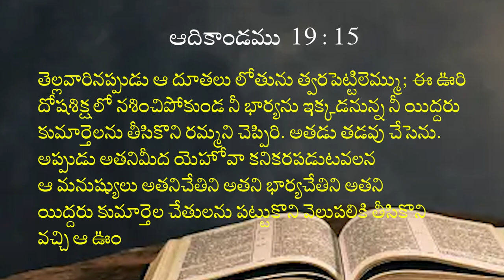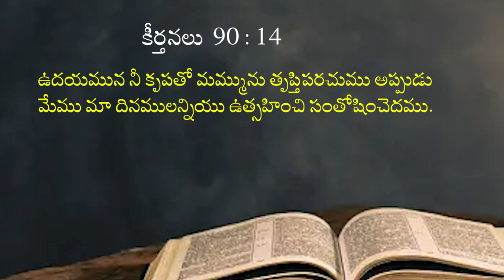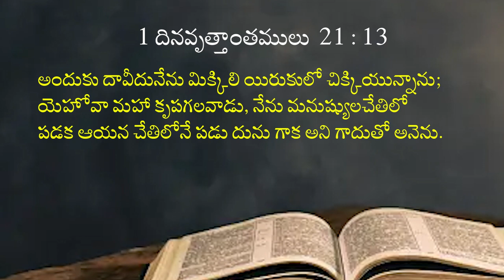24 09 2023 K. Yesu padham garu అంశం: దేవుని కృప Part-1